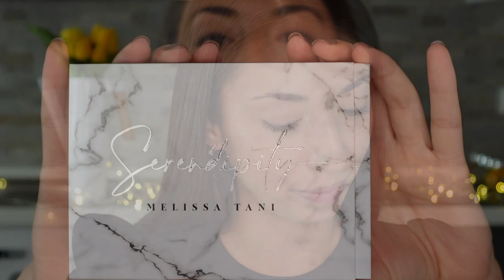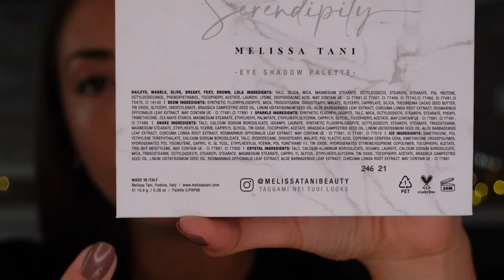SERENDIPITY PALETTE DI MELISSA TANI, cosa ne penso?🙊 | TheJess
Ciao ragazzi!
Nel video di oggi non vedevo l'ora di fare un look con questa nuovissima uscita di Melissa Tani Beauty, la Serendipity palette,  ovvero il Brand che ha lanciato qualche giorno fa Melissa!

Solo per voi, ho corso come non mai per girare e pubblicare subito il video recensione, nel quale esprimo il mio pensiero su questa palette, in modo che anche voi prima di acquistarla possiate farvi un'idea!

Qui troverete il sito e potrete acquistare la palette ad un costo di 34,90 euro + spedizione

Timeline:
0:00 intro
0:52 palette da vicino
1:41 swatches
2:53 makeup
7:20 considerazioni finali